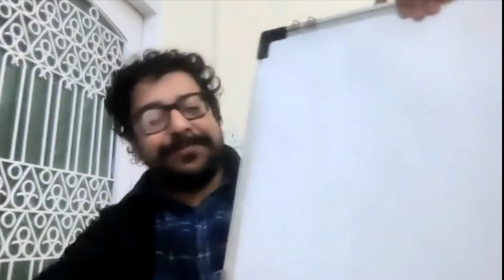Satyam Mishra - Teaching in the Global Pandemic - India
Satyam Mishra is a maths teacher from Bhagalpur, Bihar, India, determined to change the way children look at the world through his pedagogy. He first got the teaching bug at age seven when he taught his 72-year-old grandmother to read and he never forgot the experience of having the power to free people from illiteracy.

After graduating as an engineer he chose to become a teacher and his methods saw all records broken across all 320 Teach for India classrooms when 100% of his students made it through to college, with even NASA commenting on the work. His work over the last seven years has included teaching some of the world’s most vulnerable children for the Teach For All network in India, South Africa, Nepal, Lebanon, Austria, Bulgaria and Nigeria, including refugee students from over 17 countries.

Girls education is a cause close to his heart and he was the first Indian to be invited to teach at the Malala Yousafzai All Girls’ School, a school Malala herself started for Syrian refugee girls in Beqaa, Lebanon, with even a UN Under-Secretary General commenting on Satyam’s “noble task.” He was recognized as a ‘Network Connector’ and selected to be a 'Global Girls' Education Fellow' at Teach for All for his work on girls’ education.
Sharing cool multiplication tricks and showing how trigonometry could be a tool to calculate the height of Mount Everest, numbers were no longer scary for his students; connecting subjects with greater depth made math all the more 'real' and logic-based for them. Initiatives like his 'Mathematics of Peace' helped students understand the adverse effects of war and the UN Sustainable Development Goals, illustrated by getting them to calculate how the energy released by a single atomic explosion could take care of Afghanistan’s energy needs for a decade, helping them vividly understand the importance of development over destruction.
His determination for young people being able to get on in life is demonstrated by him having sold newspapers and taken care of shops in some parts of the world to fund his poorest students’ study. Innovation and smart use of technology explain Satyam’s phenomenal teaching success and popularity with global audiences via the TedX Global Shapers community. He has used applications to create videos explaining complex concepts so students could learn at their pace and even at home for free, helped his students become global citizens by introducing them to change makers in other countries to deepen cultural ties and swopped copies of his students work with those from overseas students when he has travelled for conferences and events, so their minds are continually broadened.

He is the first from his state to be a Microsoft Innovative Educator Expert, a certified Apple Teacher, and a National Geographic Certified Educator for introducing technology to under-resourced schools and student-led research on climate change and awareness. For his work with special needs students, he was selected as one of 16 teachers worldwide as an ‘Inclusive Education Fellow’ by Oak Foundation and Teach for All.